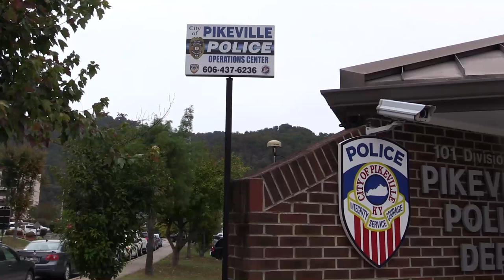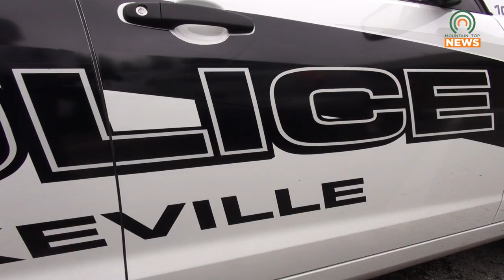Pikeville Police to Celebrate Law Enforcement Memorial Week with a Cookout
This week is Law Enforcement Memorial Week, and Pikeville Police will be celebrating it with a cookout on Thursday, May 16, 2024.